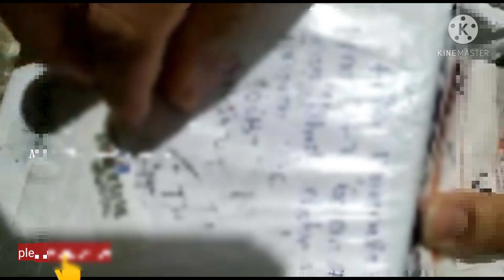beautiful jewellery from bhanu collection🥰